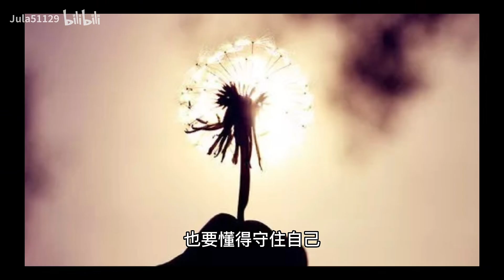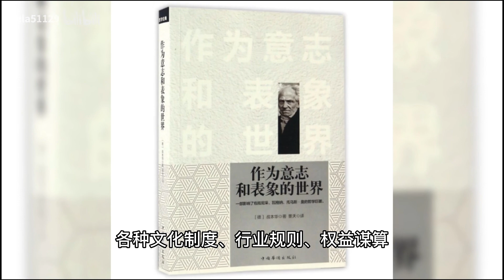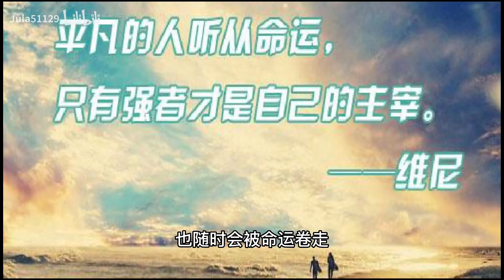不会飘的龚俊